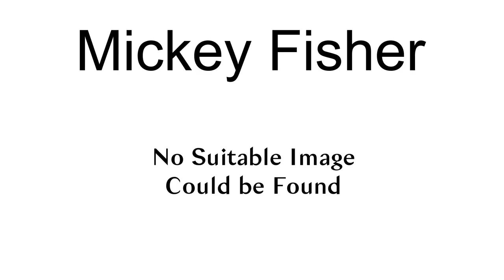Mickey Fisher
Mickey Fisher (born 1940) is a Canadian politician, who served in the Legislative Assembly of Yukon from 1992 to 1996. He represented the electoral district of Lake Laberge as a member of the Yukon Party.
First elected in the 1992 election, he served in the cabinet of John Ostashek as Minister of Renewable Resources. He was defeated in the 1996 election by Doug Livingston of the Yukon New Democratic Party, by a margin of just three votes.

== References ==